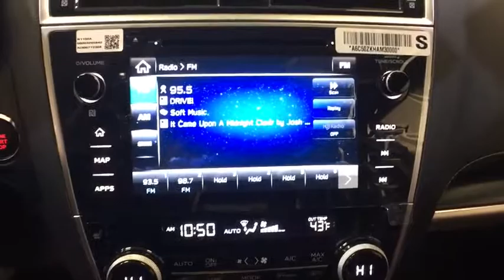2018 Subaru Outback Troy, Colonie, Glenville, Clifton Park, Saratoga Springs, NY 5180522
BACK-UP CAMERA, ALL WHEEL DRIVE, LEATHER, HEATED REAR SEATS, HEATED FRONT SEATS, HEATED STEERING WHEEL, NAVIGATION, LANE DEPARTURE WARNING, BLUETOOTH, MOONROOF, REMOTE START, MP3 Player, BLIND SPOT MONITORING, KEYLESS ENTRY, 32 MPG Highway, SAT RADIO, POWER LIFTGATE, ALLOY WHEELS!.